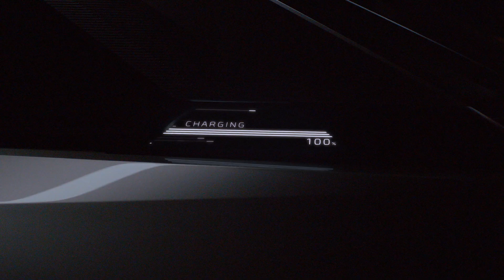Design Peugeot e-Legend Concept Car - Vidéo officielle - 2018